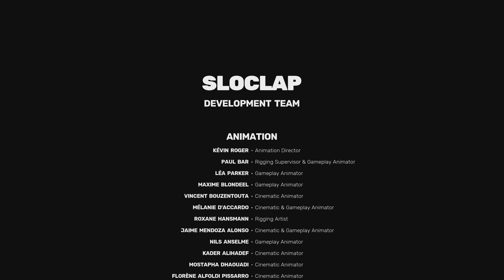SIFU Spare Yang PS5 GAMEPLAY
The Sanctuary – A medical centre located in the mountains above the city, The Sanctuary is a facility designed to heal those in need using non-traditional methods.
Unfortunately, there’s still plenty of guards standing between you and your goal: Sifu’s final boss, Yang.

Sifu is the new game of Sloclap, the independent studio behind Absolver. A third person action game featuring intense hand-to-hand combat, it puts you in control of a young Kung-Fu student on a path of revenge.